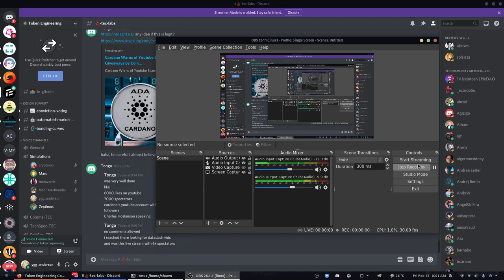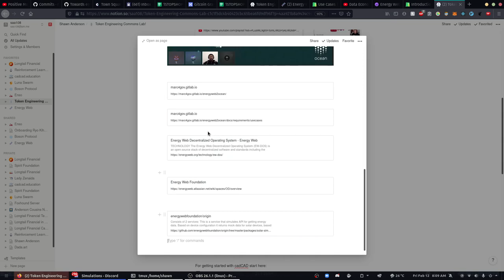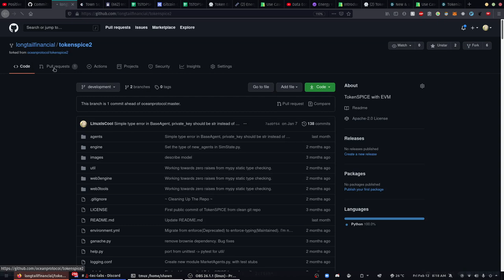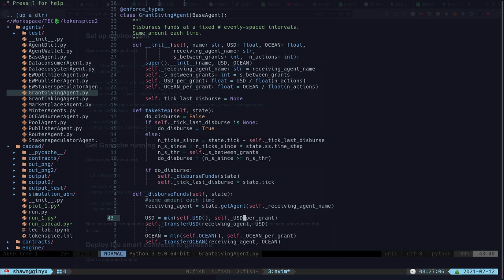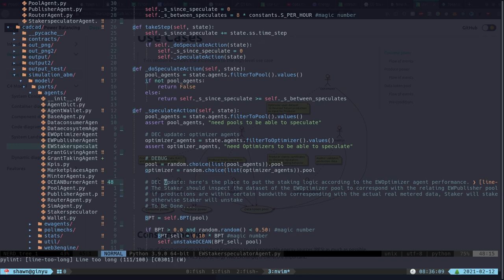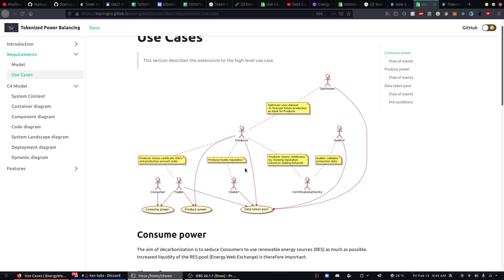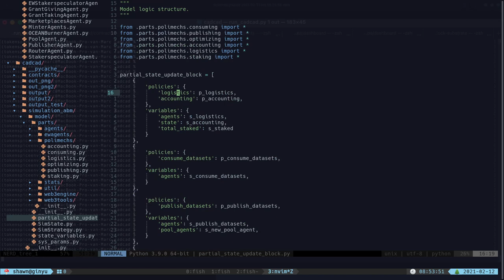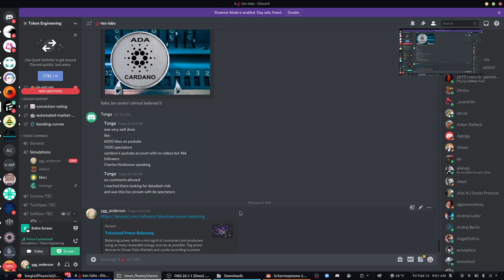W10 TEC Lab!: Tokenspice and cadCAD for Energy Web